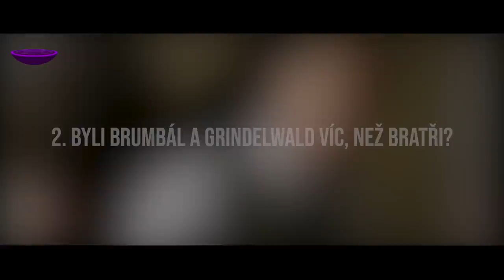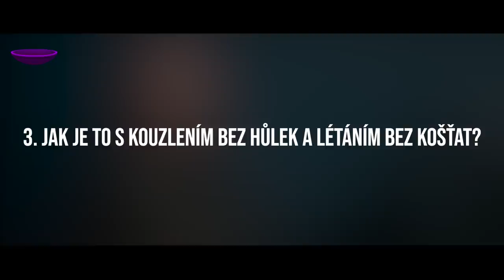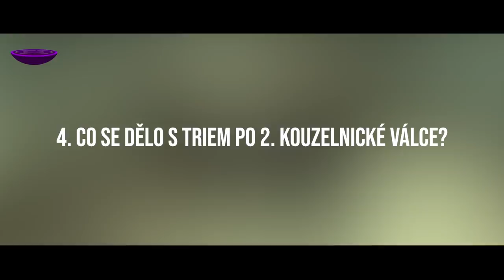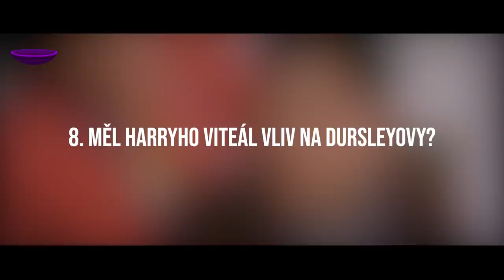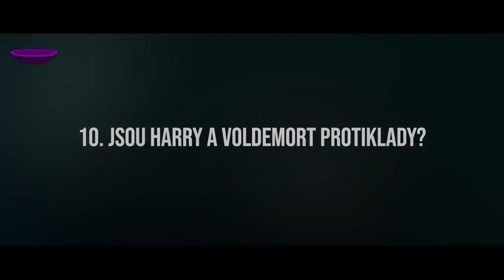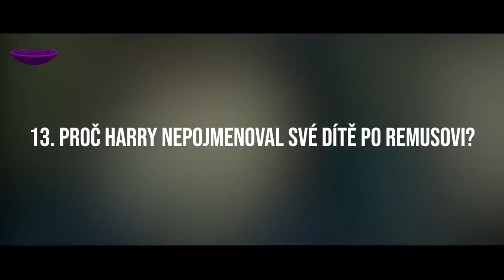15 teorií, které potvrdila J. K. Rowlingová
Při čtení nebo koukání na Harryho Pottera určitě řadu z nás trápila spousta otázek nebo jsme sami vymýšleli některé teorie. Na 15 z nich, které patří mezi ty nejzajímavější a nejznámější a byly potvrzeny J. K. Rowlingovou se v tomto videu podíváme.

1) Zůstali Draco a Harry nepřátelé?
Po hlavním ději knížek jsme se něco málo o vztahu těchto dvou postav dozvěděli v části o 19 let později. Draco a Harry se setkali na Kings Cross na nástupišti 9 a ¾ a vyměnili si pohledy. Nechali totiž za sebou svoje spory z mládí, ale jejich vztah se dál než na úroveň vzdáleného pozdravení se, když se viděli při vypravování svých dědí do Bradavic.
Další potvrzené teorie najdete ve videu 😉.

🕒 ČASY 🕒
0:00 - Úvod
0:20 - 1. Zůstali Draco a Harry nepřátelé?
0:50 - 2. Byli Brumbál a Grindelwald víc, než bratři?
1:20 - 3. Jak je to s kouzlením bez hůlek a létáním bez košťat?
2:10 - 4. Co se dělo s Triem po 2. kouzelnické válce?
2:40 - 5. Proč měl Godric Nebelvír meč?
3:25 - 6. Změnilo setkání s mozkomorem Dudleyho?
4:10 - 7. Co Hermiona cítila v lektvaru lásky?
4:44 - 8. Měl Harryho viteál vliv na Dursleyovy?
5:17 - 9. Jaký byl vztah Harryho a Dudleyho po 2. kouzelnické válce?
5:55 - 10. Jsou Harry a Voldemort protiklady?
6:20 - 11. Dokázal Voldemort cítit lásku?
7:00 - 12. Jsou další kouzelnické školy?
7:55 - 13. Proč Harry nepojmenoval své dítě po Remusovi?
8:30 - 14. Kdo zabezpečil Tajemnou komnatu?
9:06 - 15. Byl Severus Snape dobrý nebo zlý?
9:36 - Závěr

FILMY
KNÍŽKY

⚡ Harry Potter ⚡